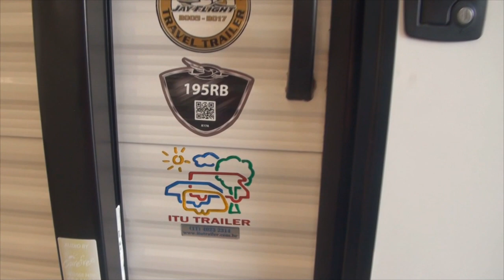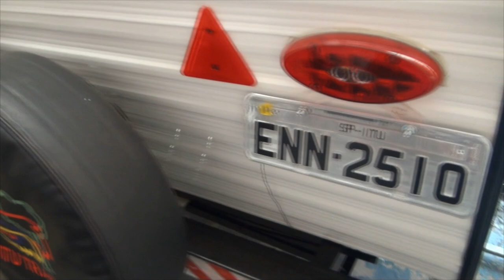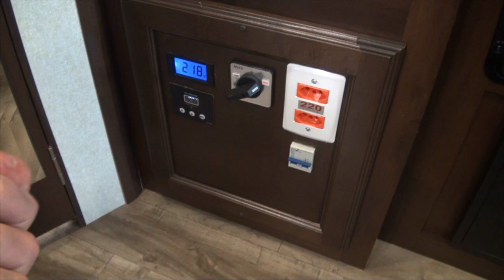#169 Tour pelo Jayco 195RB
Neste episódio mostramos o Jayco 195RB um Jaycão! Conheça!